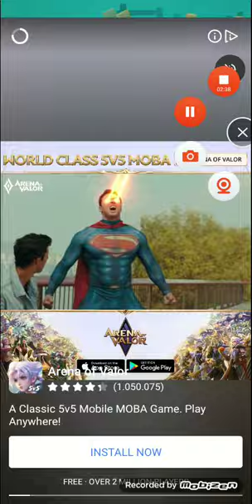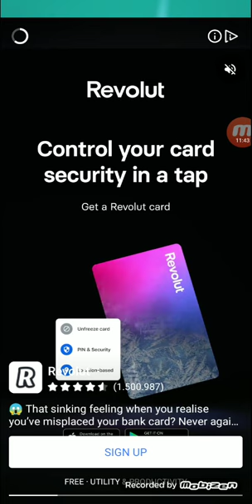My Little Universe episodul 48: Mină grea partea 2